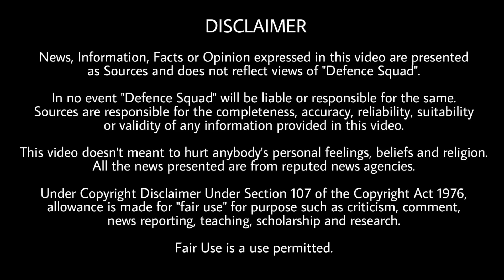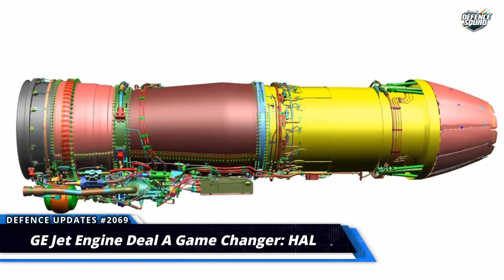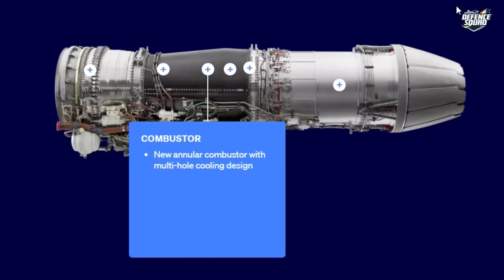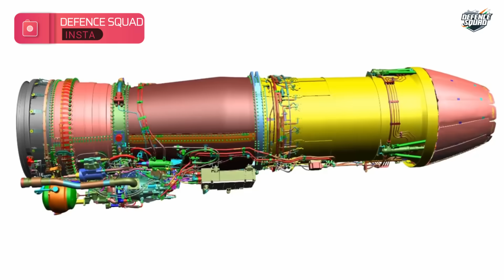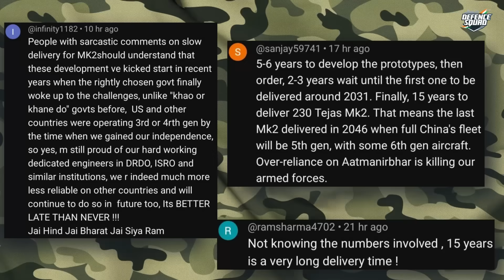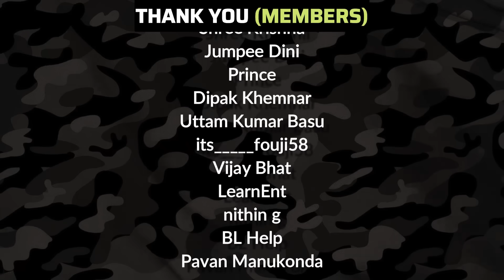Defence Updates #2069 - Tejas MK2 Flight Big News, India-US Jet Engine, China Military Drone Ban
Quick Headlines. 00:00
1. Tejas MK2 first flight next year. 1:13
2. US India Joint weapon development. 4:11
3. Advance tech used by BSF to stop infiltration. 6:00
4. Ban on Chinese parts in military drones. 7:07
5. China Phillipines conflict. 8:30
History of the Day. 10:09
Question of the Day. 10:36
Top 3 Comments. 10:39